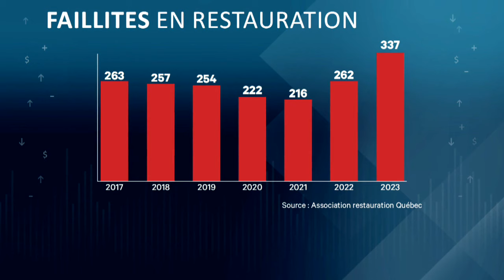«La restauration c’est un peu du luxe»: en moyenne 30 faillites par mois - reportage